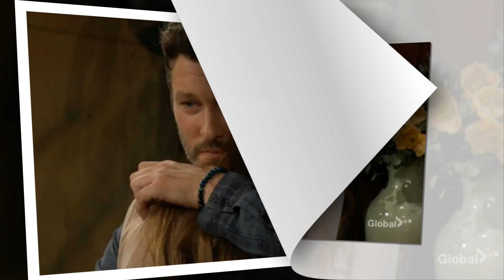🚨Sharon’s Crime Exposed!💥 | 😵Heather Collapses—Is This Sharon’s Final Chapter?🎬Anniversary Episode!🌟